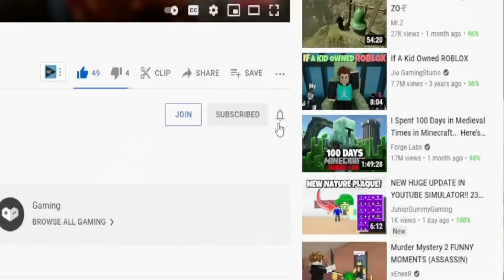(2022) ⭐ Roblox High School Life Codes ⭐ ALL *NEW* UPDATE CODES!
I have put together all the new secret codes of Roblox High School Life in this video. High School Life is a Roblox game where you live high school life and RP with other players. You can earn extra game currency by using codes. Have a good time.